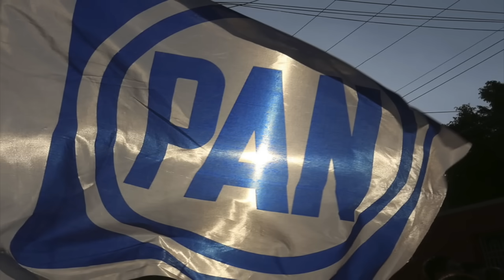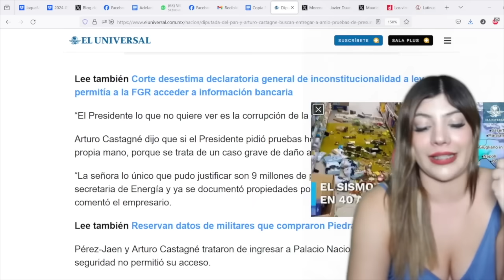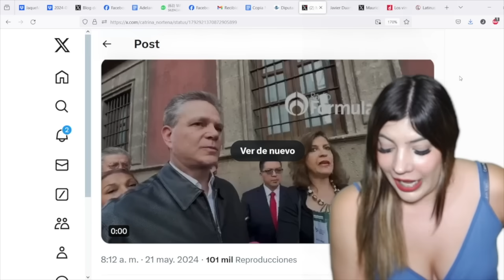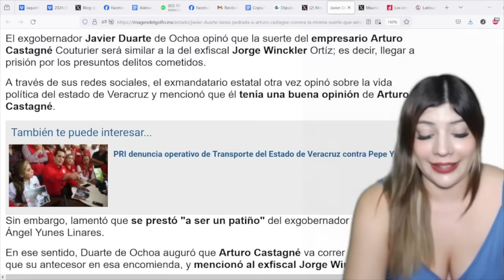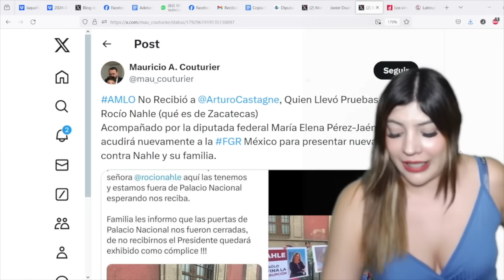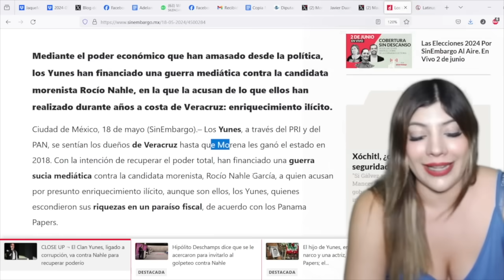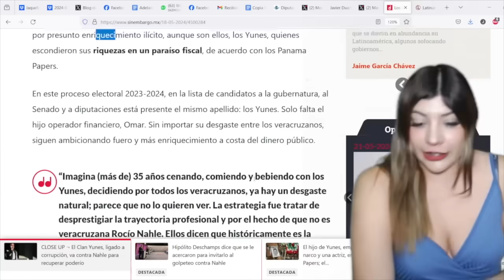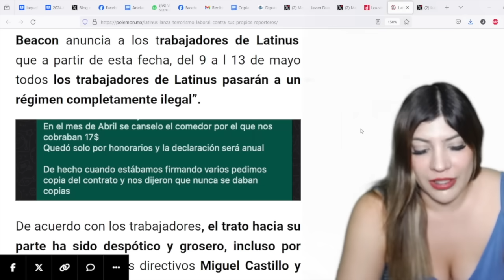LORET SE DESPIDE PARA SIEMPRE! Cierran LATINUS Tras FRACAS0!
No te pierdas nuestro video anterior: 80 AÑOS DE PRISIÓN PIDE EL MINISTERIO PÚBLICO, XÓCHITL LA QUISO SACAR DE UN AMPARO!